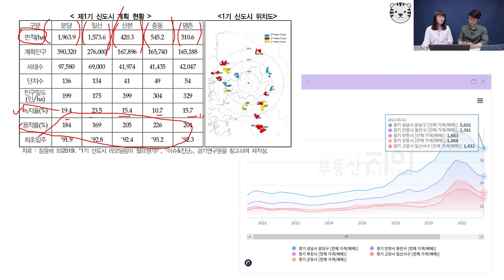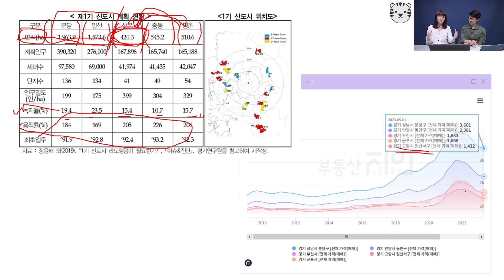집값 하락장에 천당에서 지옥으로 떨어질 수 있습니다ㅣ메디테라 6부 [후랭이TV]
메디테라(정은숙)님과 함께 서울, 경기도, 지방 부동산 분위기와 1기 신도시 등에 대해 이야기 나누어보았습니다.